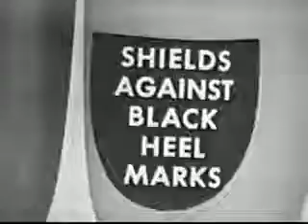ctvc_GLO_512kb